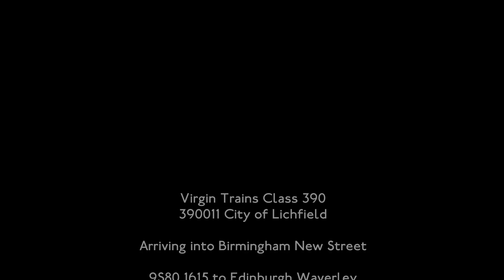VT Class 390, 390011, 9S80 Arriving into Birmingham New Street (14th March 2014)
Virgin Trains Class 390, 390011 City of Lichfield arriving into Birmingham New Street working 9S80 1615 to Edinburgh Waverley which arrived into Birmingham around 20 minutes late due to congestion of Pendolinos that would had passed the Trent Valley line being diverted due to a fatality in Lichfield, taken 14th March 2014